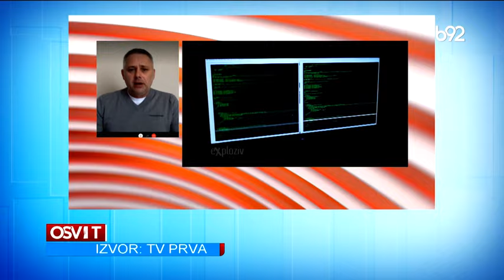Osvrt - 25.04.2021. | B92 TV